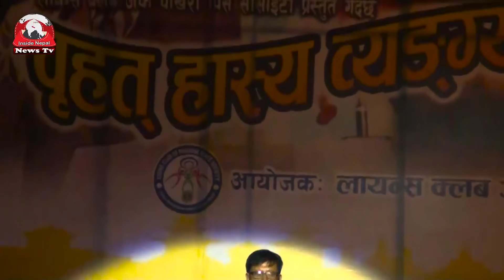Manoj Gajurel Best Comedy as lalbabu pandit पेट मिचि मिचि हाँस्नुहोस्